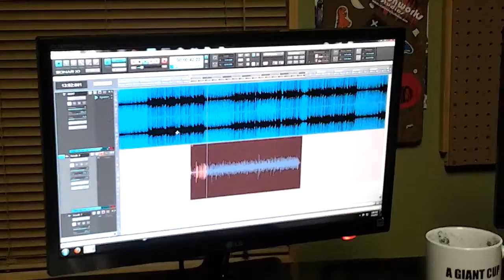Yung $pitta MUNCHIES2 final session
Yung $pitta at sessionworks goin in